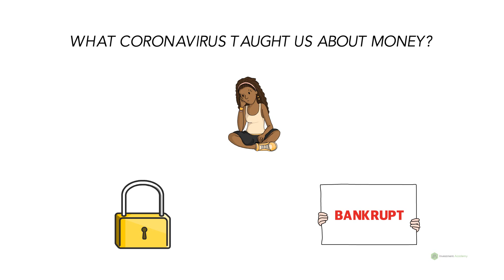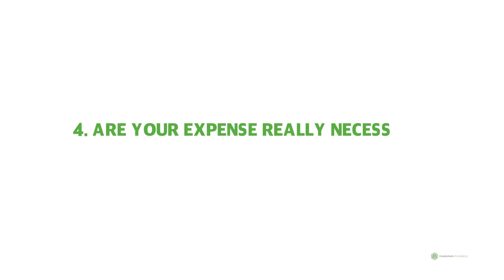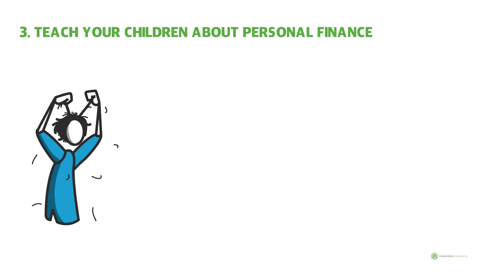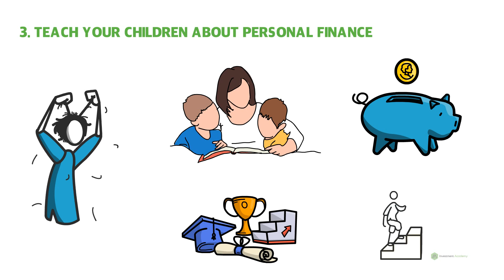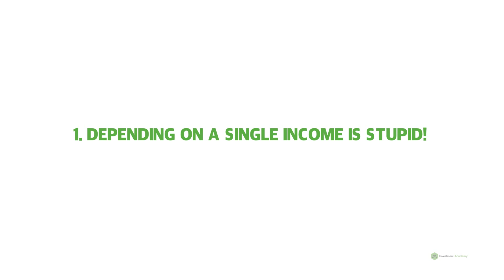Lessons Coronavirus Taught us About Money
This video describes money lessons taught by coronavirus. This pandemic has affected a lot of people in one way or the other but at the end all that matters is that if we have learned something from it.

Watch it now and start taking action today!